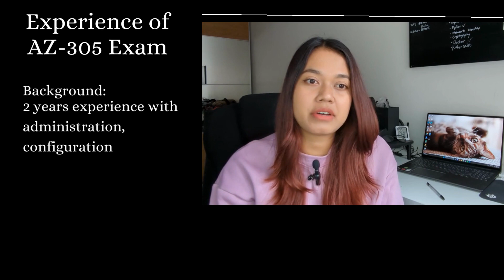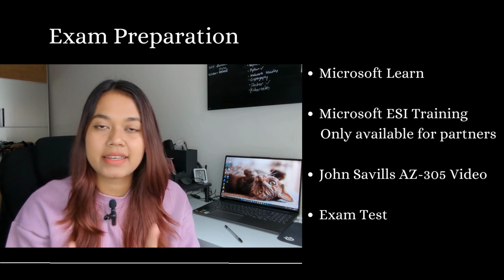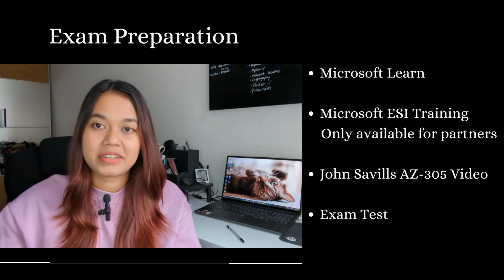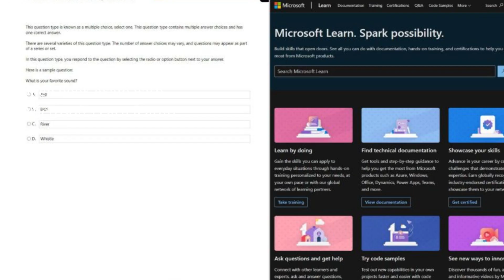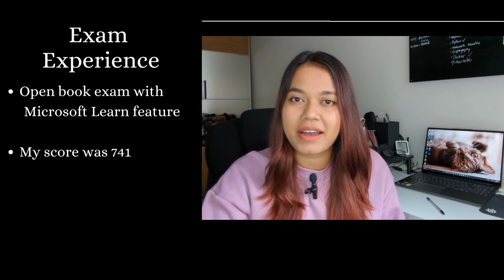How I Passed AZ-305 Exam (Designing Microsoft Azure Infrastructure Solutions)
Hi everyone in this video I am sharing my experience on Azure - 305 exam.
This exam is the expert level based on Microsoft certification level.
If you find this video is helpful please share & likes. Thank you :D

Apologies I mean GPS not GCP :D my bad!

Microsoft ESI Training (you have to login with your company account and this is only available for Microsost partner)